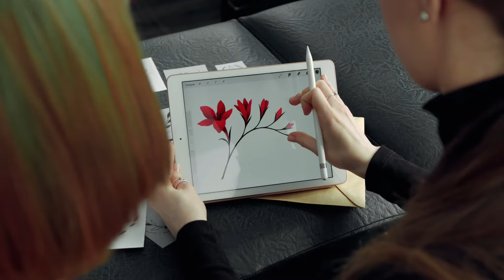Tattoo design! Complete Tattoo Tutorial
How to make tattoo and tattoo design.